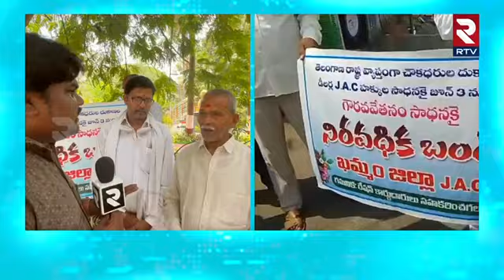Ration Dealers Strike | రేషన్‌డీలర్ల సమస్యలను పరిష్కరించాలి.| JAC లీడర్స్ || RTV Khammam